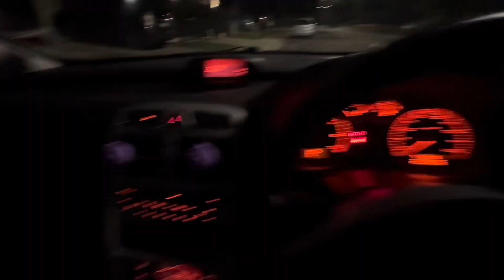Newzealand🇳🇿 license ko lagi sathi parallel parking sikhdai🔥 newzealandlife🇳🇿🇳🇵